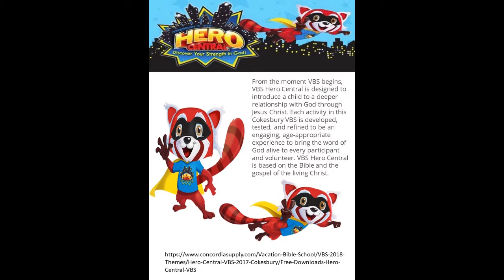5 20 18 big news